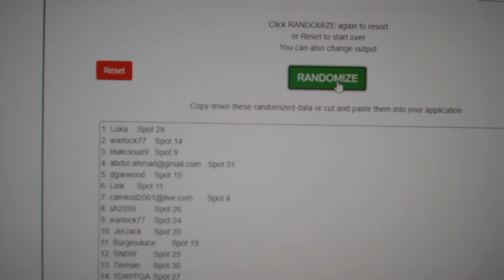Multi Randoms - C&C GB #12,487